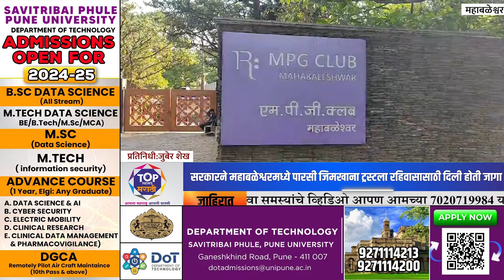Breaking News मुख्यमंत्री म्हणाले तर अग्रवाल कुटुंबियांच्या महाबळेश्वरमधील हॉटेलवर बुलडोझर चालवू"